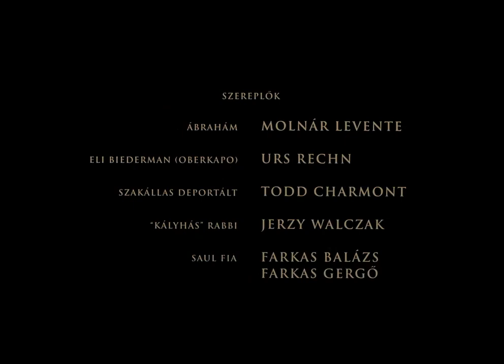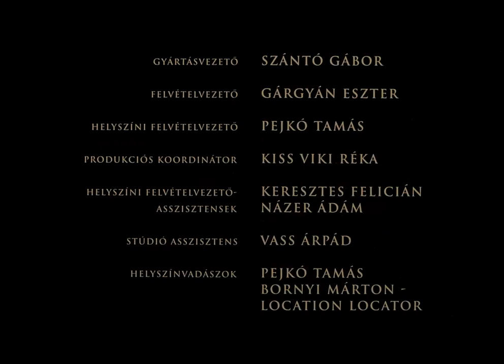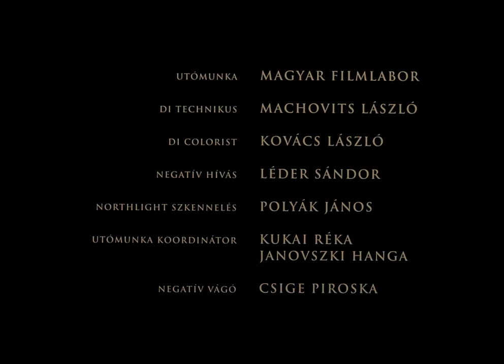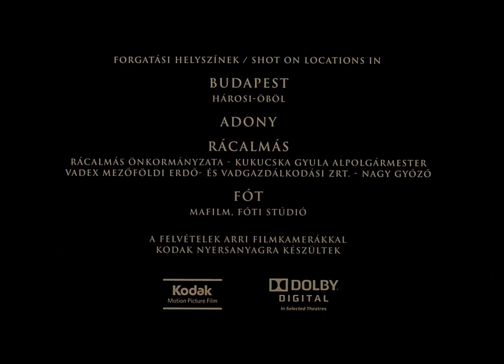Son of Saul Ending Score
Composer: László Melis